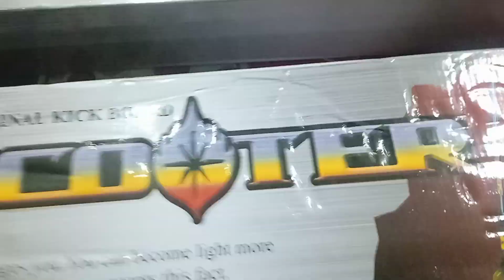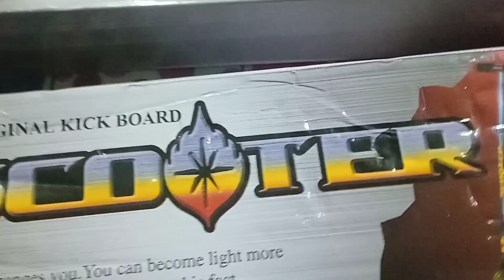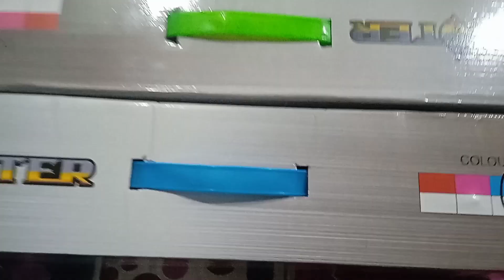Toy review series: kids scooty, price, quality, where to buy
I purchased these two scooters for my kids and now I am ready to share my review with all of you.. I hope you find the video helpful.

If you were able to get new information from this video then remember to like the video 👍